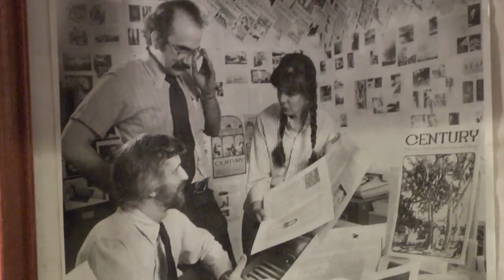Insight New Mexico - Dede Feldman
V.B. Price gets a behind the scenes view of lobbying in New Mexico, how it works, and its influence from former State Senator Dede Feldman.